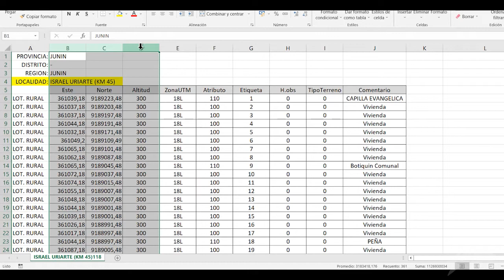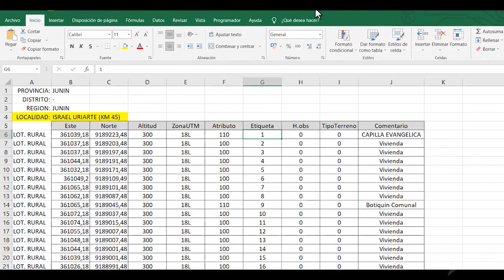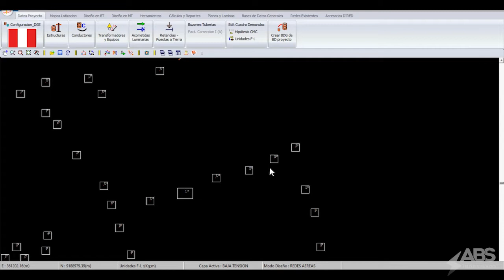Cómo cargar una lotización de un proyecto al programa DIRED-CAD desde un archivo Excel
⚡️DIRED-CAD 2022⚡️
El software más completo, simple y versátil para el diseño de redes eléctricas en baja y media tensión (aérea y subterránea).